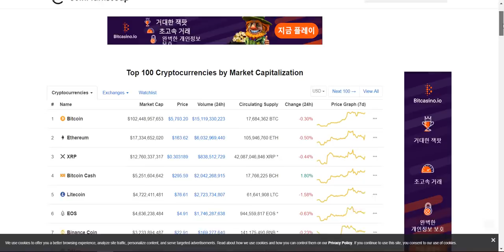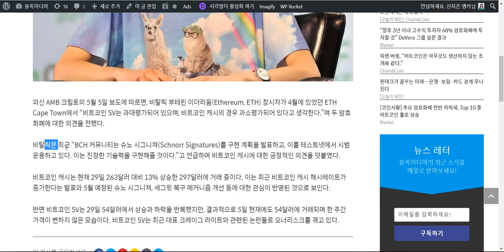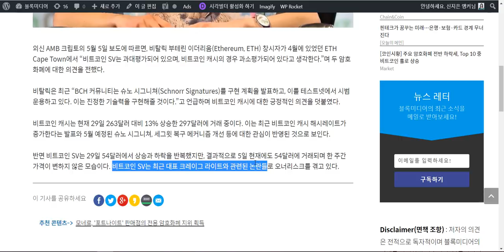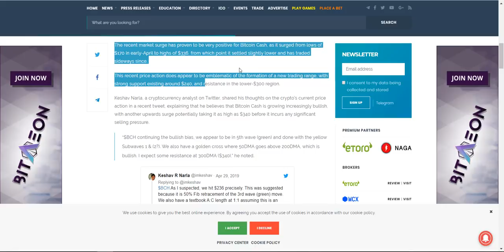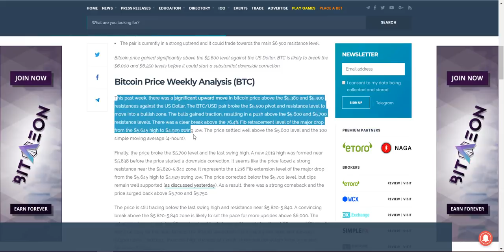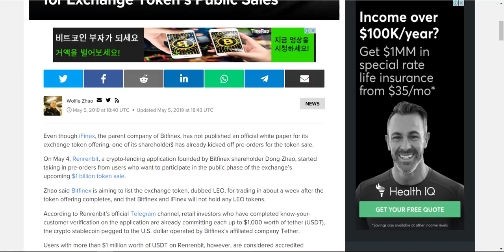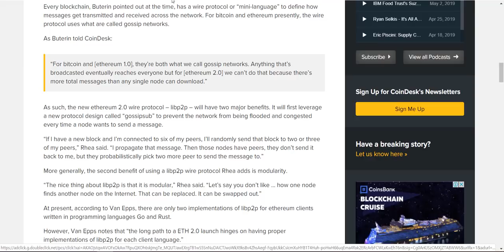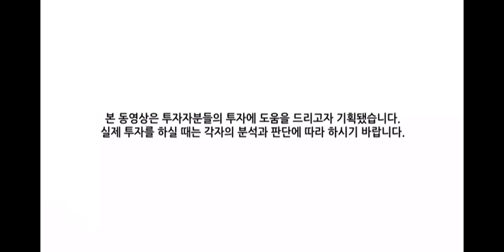[굿모닝 비트코인] 0506 비탈릭 부테린, "BSV 과대평가, BCH는 과소평가".. 비트코인보단 비트코인캐시?, 이더리움 2.0 50% 완성!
어제 아침과 크게 변함없이 빨간불 강하게 보이는 시장입니다.
비트코인은 5700달러 선 유지해나가고 있는 모습이지만 1%대 조정받으면서 가격 흐름 만들어나가고 있습니다.
BCH 상승세 이어나가고 있고, BSV 약보합권에서 거래중입니다.
대부분의 암호화폐들은 1%~3%대 소폭 조정받고 있습니다.

"비트코인SV는 과대평가 됐고, 비트코인캐시는 과소평가되고 있다"는 비탈릭 부테린의 발언,
단기적으로 봤을 때 비트코인보다 비트코인 캐시가 더 많은 수익을 낼 수 있을거라는 분석가들의 의견,
6000달러를 돌파할 수 있을지 비트코인의 가격 흐름,
비트파이넥스 주주 가운데 한 명이 이미 토큰 판매를 위한 선주문을 시작했다는 소식,
이더리움 2.0 업그레이드를 위한 초기 코드 사양 50%가 완성됐다는 뉴스,
리플이 일본 금융 대기업인 SBI 홀딩스의 대표 이사겸 CEO인 키타오 요시타카를 이사회에 새로 추가했다는 소식까지!
다양한 소식 준비했습니다.